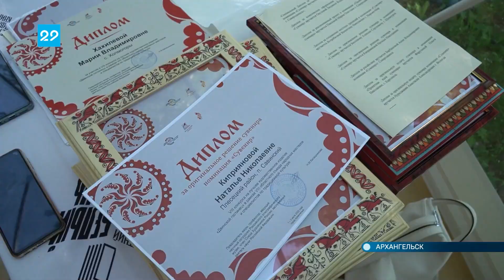04.07.2022 Среди участников областного конкурса на лучшее художественное изделие определили лучших